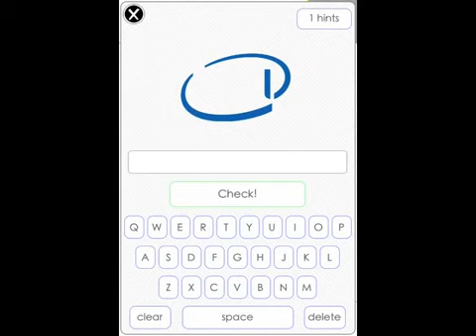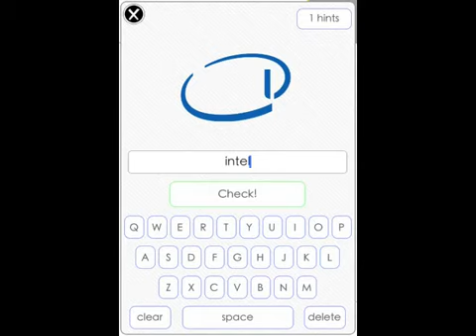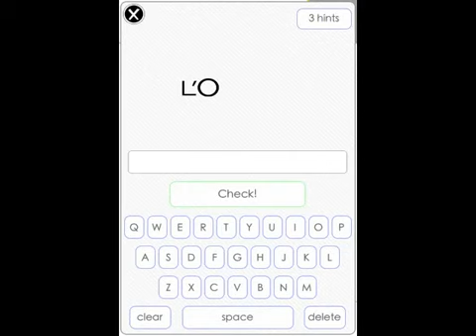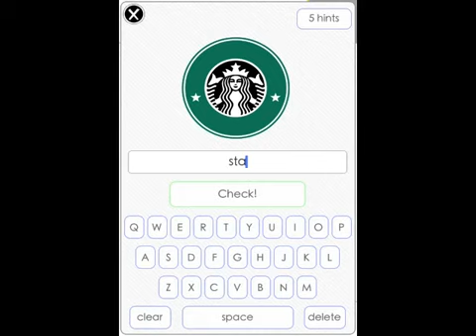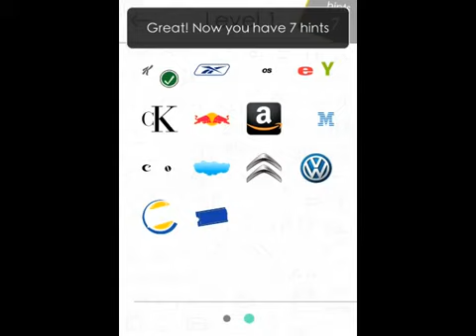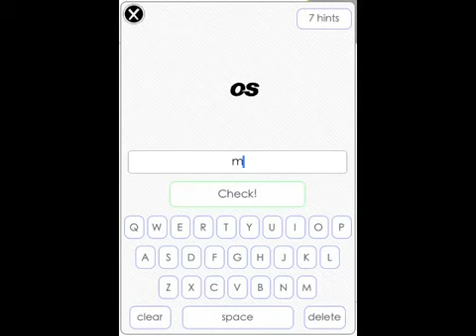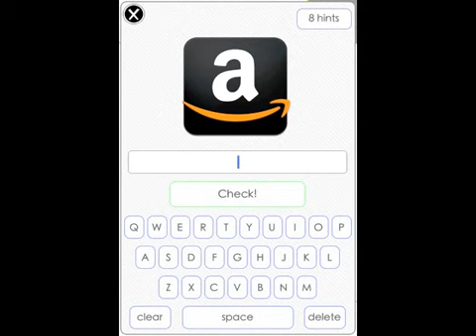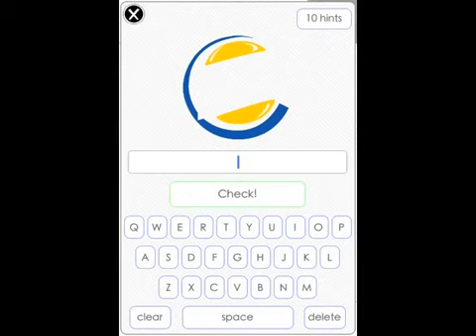Logos Quiz Game - Level 1 - Walkthrough All Answers.mp4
As our previous Logos Quiz game app and answers article has garnered quite a bit of interest, with readers still posting asking for answers to certain logos on certain levels they are stuck on, we thought that perhaps we could help them out a little bit more with those answers to this popular mobile game.